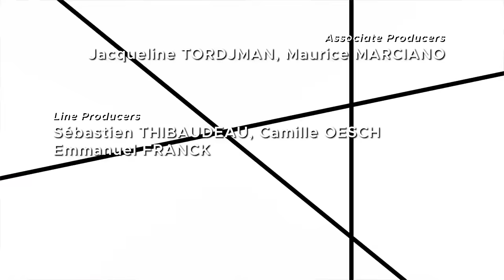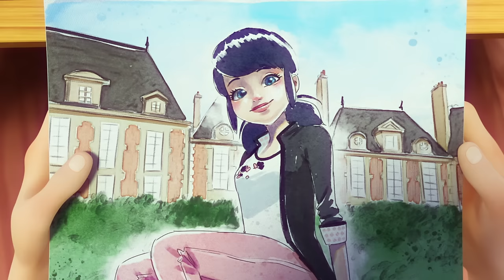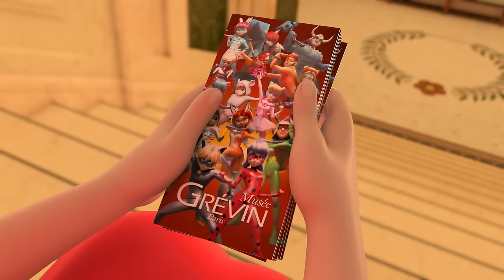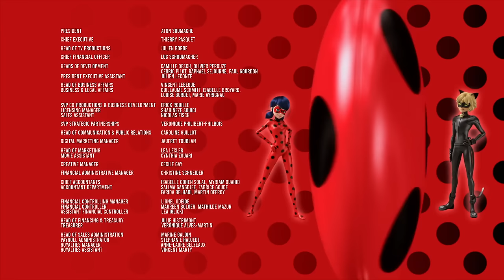𝙈𝙞𝙧𝙖𝙘𝙪𝙡𝙤𝙪𝙨 𝙇𝙖𝙙𝙮𝙗𝙪𝙜 🐞|| 𝙎𝙚𝙖𝙨𝙤𝙣 5 || 𝙀𝙥𝙞𝙨𝙤𝙙𝙚 6 || 𝘿𝙚𝙩𝙚𝙧𝙢𝙞𝙣𝙖𝙩𝙞𝙤𝙣|| 𝙴𝚗𝚐𝚕𝚒𝚜𝚑 𝚍𝚞𝚋